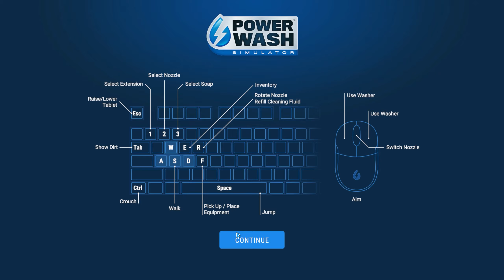POWER WASH SIMULATOR - EP8 - CAREER MODE - NO COMMENTARY - HD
Welcome to the world of cleaning, power washing has never been more fun or satisfying. Join me in this cleanscapade.

My Rig:
Motherboard: MSI MEG Godlike X570
CPU: Ryzen 9 3950X
GPU: NVIDIA RTX 3090
RAM: 32GB RGB G.Skill
CASE: Thermaltake The Tower
HDD: Samsung M.2 970 Plus
Monitor: Asus 144MHZ 32" Gaming Monitor

PlayThePixels